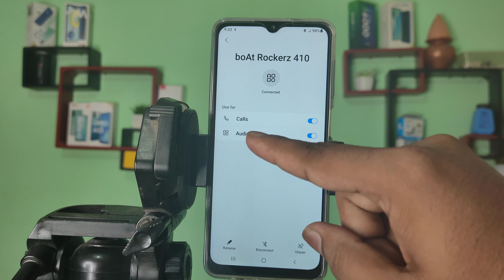Samsung galaxy F23 5G disconnect bluetooth headphone, how to disconnect bluetooth headphone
Samsung galaxy F23 5G disconnect bluetooth headphone
how to disconnect bluetooth headphone
bluetooth headphone unpair kaise kare
bluetooth headphone kaise connect karen
how to disconnect bluetooth headphones from another phone
how to disconnect bluetooth headphones without phone
Samsung galaxy F23 5G enable hiden featurs settings
Samsung galaxy F23 5G tips and trick settings
Samsung galaxy F23 5G secret settings